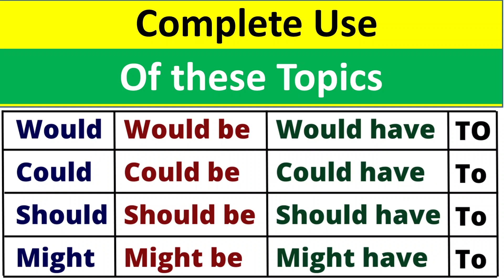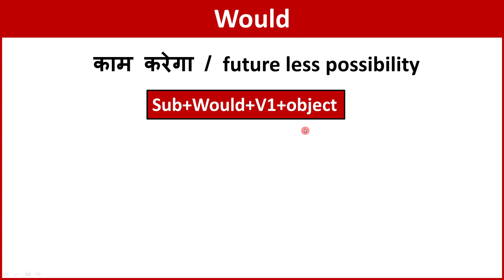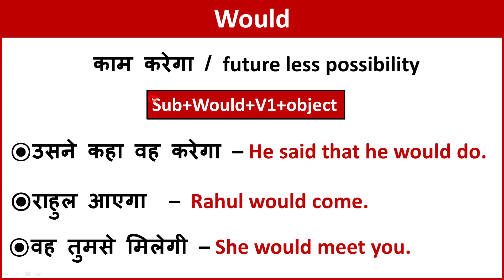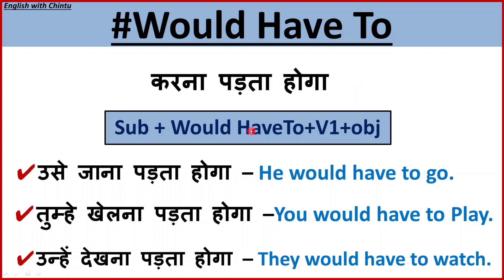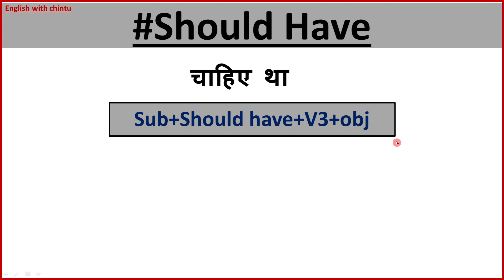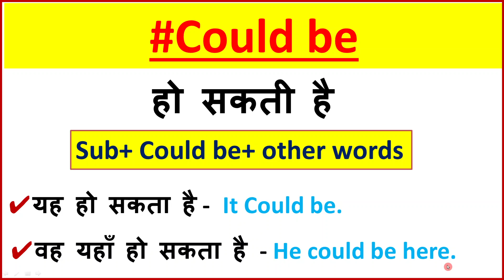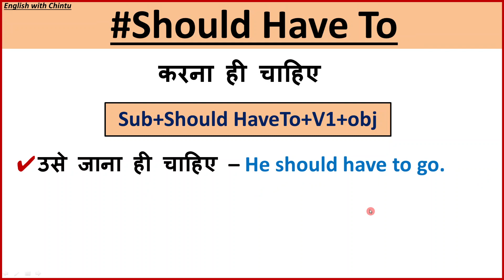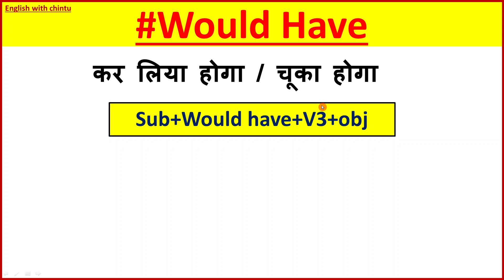Learn All Modal auxiliary verbs | English Modals | Would , Could, Should +be/Have/Have to in English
Here we discussed about All Modal verbs in English Grammar in one video if you want to know about All modal auxiliary verb of English grammar then here we covered all modal verb as like should, can, could, may and might, must, would, shall, ought to Etc. in English grammar Modals. If you want to learn advanced use of all modal verb then follow this video till end. Learn All Modal auxiliary verbs | English Modals | Would , Could, Should +be/Have/Have to in English

🔴About Video👇👇:

All Modal Verbs in English Grammar | What are modals
Iss video mein सिर्फ आधे घण्टे में aap sabhi modal verbs yani ki Modals badi aasani se sikhenge. English grammar aur English speaking course dono me hi modals ka bada mahatva hai i.e. Can, Could, May, Might, Will, Would, Shall, Should, Must, Ought to. What are modals | Learn All Modal Verbs in English Grammar